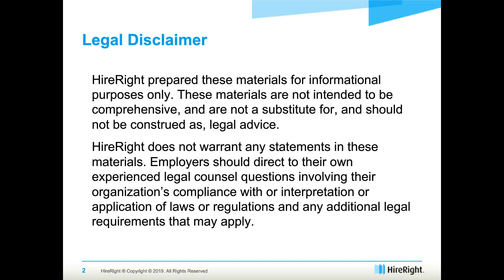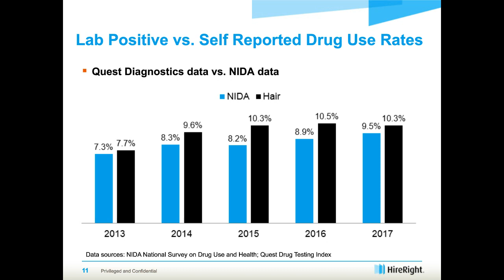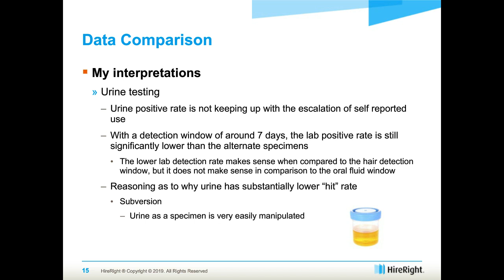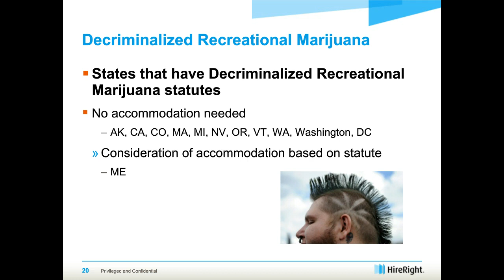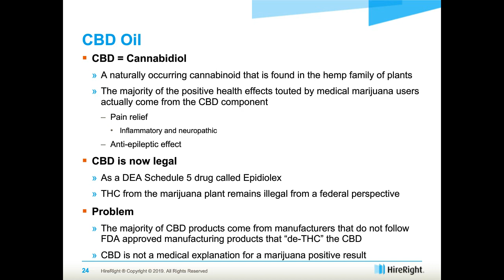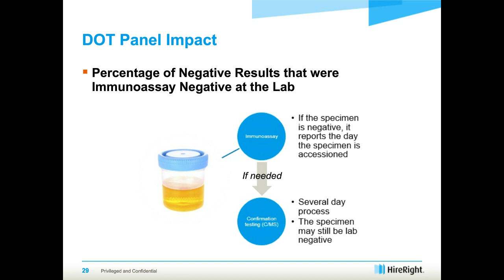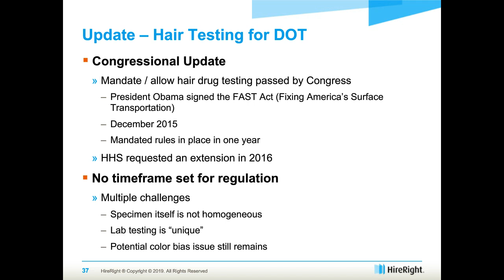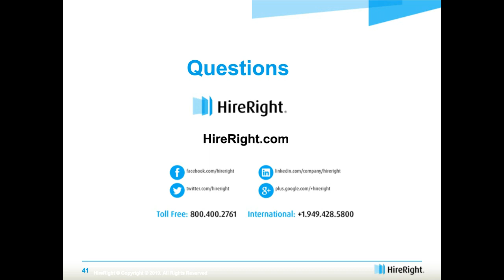Drug Testing Trends & Challenges for 2019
What are the latest drug screening trends?

Do you know how these changes will impact your current testing program?

The importance of staying up-to-date on evolving drug and health screening trends and legislation is paramount to establishing a solid drug-free workplace program. However, understanding the various specimens, test types and regulatory requirements can be challenging. Dr. Todd Simo, HireRight’s Chief Medical Officer discusses the key trends and regulatory initiatives you need to understand for your 2019 drug screening program.